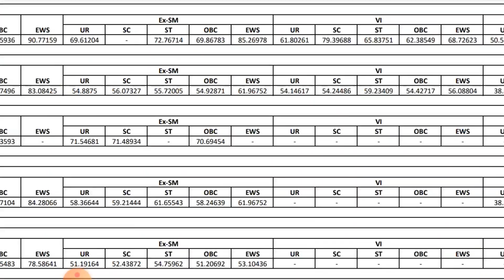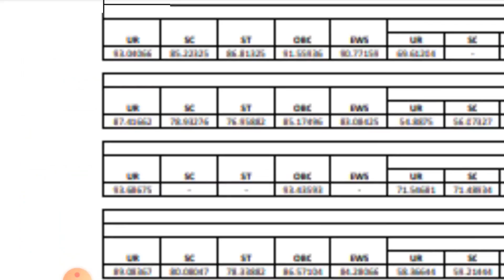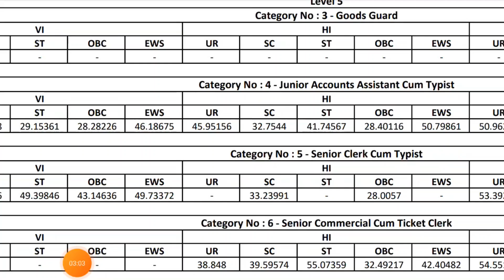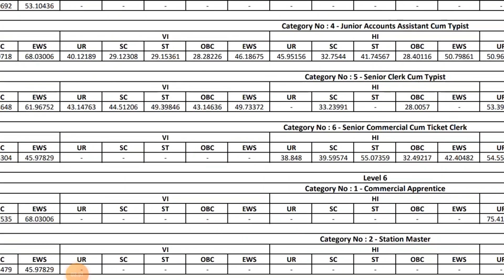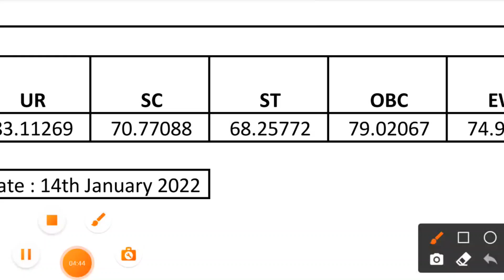ntpc ajmer zone cut off 2022 | NTPC result cutoff | RRB NTPC RESULT 2022 | NTPC CBT-1 RESULT 2022